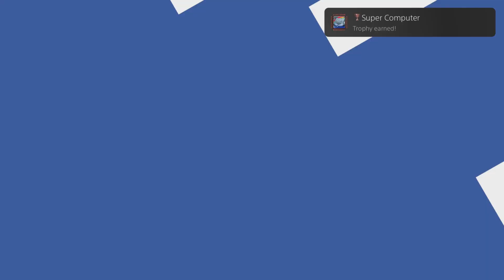Funny clips in Astro's play room